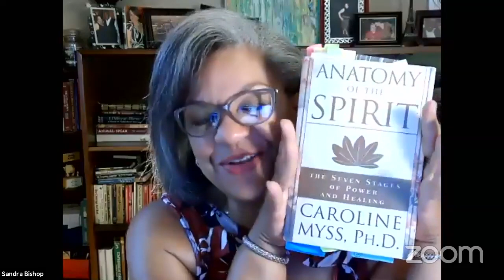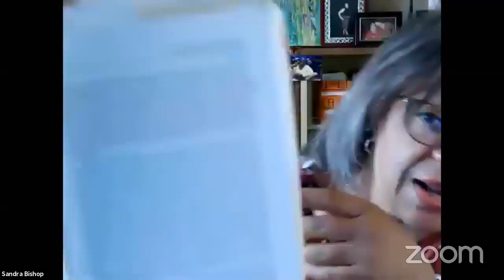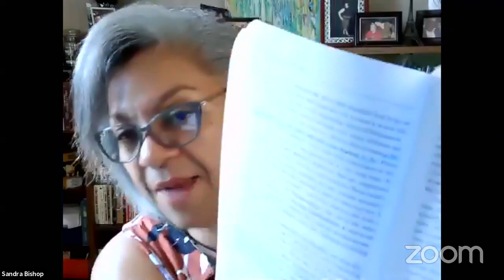Morning Glory Day 87 with Sandra & Stephanie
3rd Chakra
Morning Glory is an unedited morning discussion broadcast over FaceBook live between Sandra Bishop & Stephanie McCain.  During this period, they are meandering their way through Anatomy of the Spirit by Caroline Myss discussing real life examples to help spiritualize your experience.  See how your experiences and your thoughts impact your health.  As Caroline says your biography becomes your biology.  Change your thinking change your life.  Journey with us on this deep into the Chakra system, psychology, metaphysics, sexuality and much more.
Power of Confession your words matter. Separating the who from the do.
Sandra Bishop is a radio/podcast personality, minister, trainer, and spiritual coach
Stephanie McCain is a licensed Marriage and Family Therapist